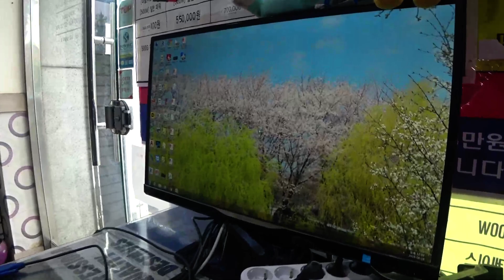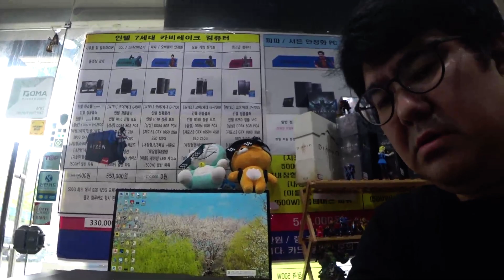수리비 8만원의 진실...........